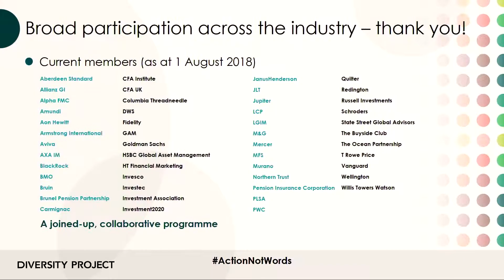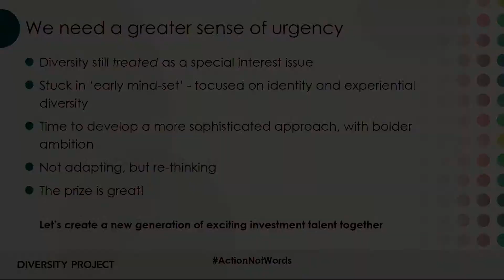ActionNotWords - The Diversity Project - Update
Helena Morrissey DBE, Head of Personal Investing, LGIM